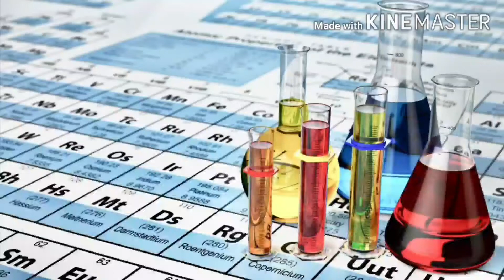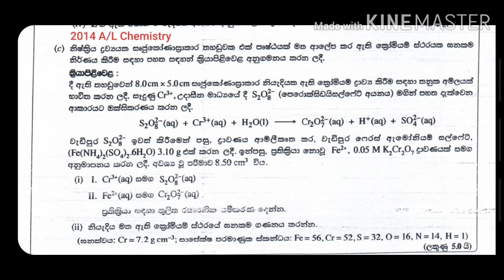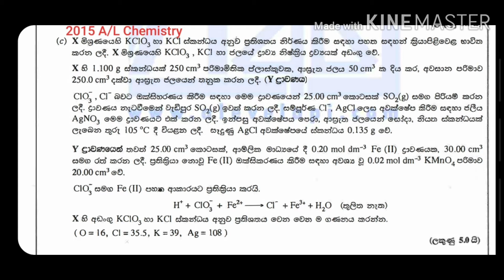A/L Chemistry රසායනික ගණනය part 10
මෙම වීඩියෝවෙන් රසායනික ගණනයේ එන ඔක්සිකරණ ඔක්සිහරණ ප්‍රතික්‍රියා වලට අදාළ ගැටලු සාකච්ඡා කෙරේ.මෙහිදී 2014 සහ 2015 යන වර්ෂ වලදී  උසස් පෙළ  රසායන විද්‍යාව ප්‍රශ්න පත්‍රයේ රචනා කොටසේ තිබූ Red-Ox ප්‍රතික්‍රියා ආශ්‍රිත ගැටලු 02 සවිස්තරාත්මකව සහ සරලව සාකච්ඡා කෙරේ.
මෙහිදී නැවතත් රසායනික ගණනය යටතේ අප විසින් සිදු කරන ලද සියලුම වීඩියෝ වල ඇති සිද්ධාන්ත කොටස් ඉක්මන් මතක් කිරීමක්ද සිදු කෙරේ.